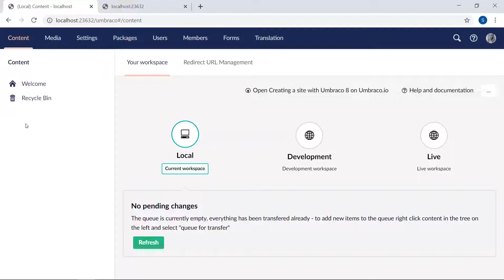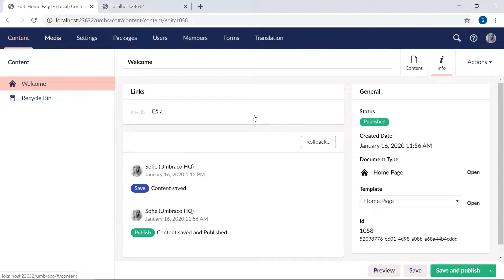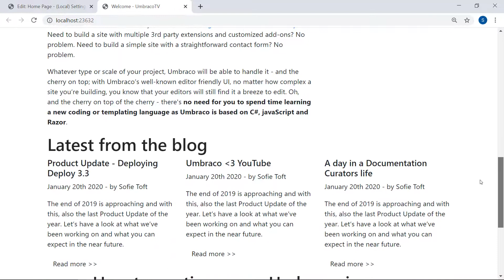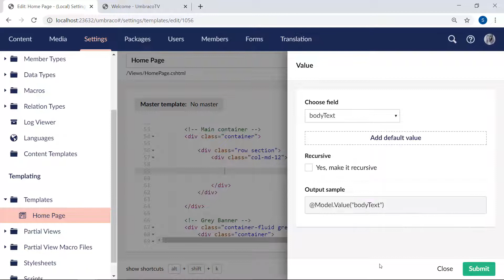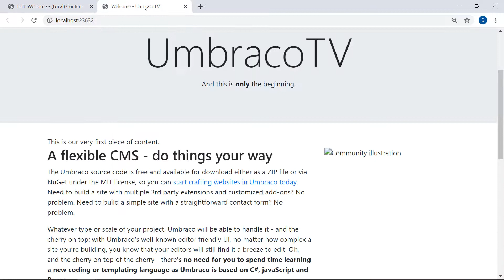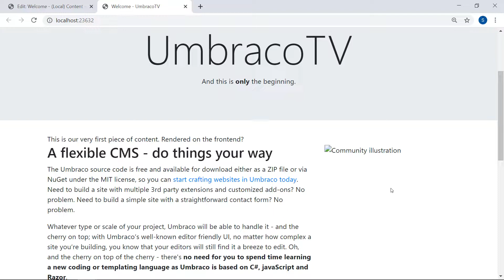Creating an Umbraco 8 website: Setup the frontend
In this video, you will learn how to start building the frontend of your Umbraco website.

HTML from the Custom Umbraco HTML Template is used in this video.
You can of course use whichever HTML template you prefer.